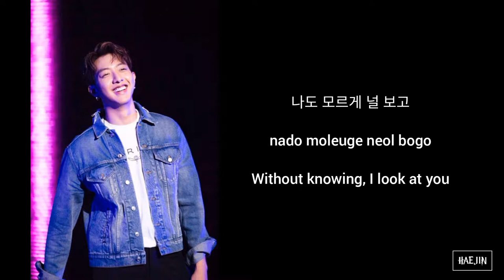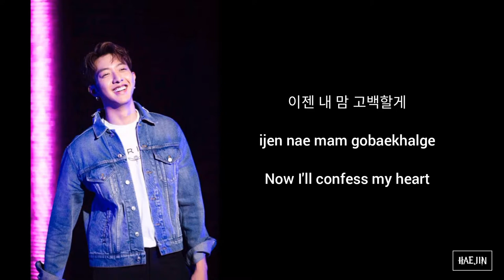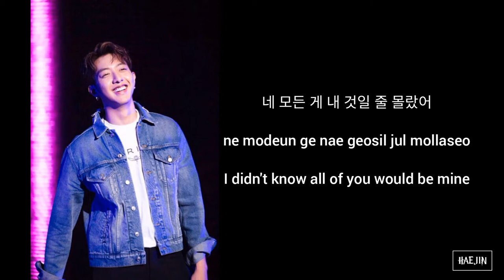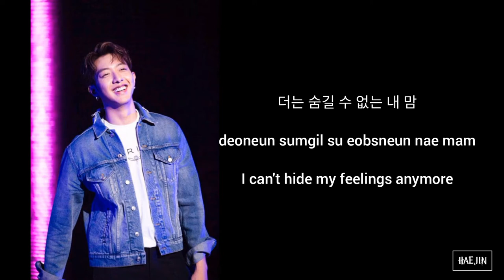Lee Jung-shin (이정신) - Confession (Lyrics Han/Rom/Eng)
[OST CINDERELLA AND THE FOUR KNIGHTS]